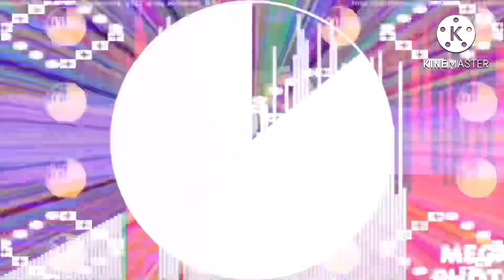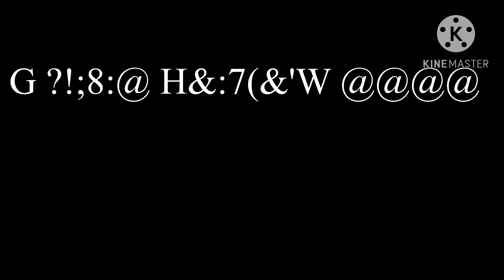Numbers 0 to 𝑺 𝒀 𝑴 𝑩 𝑶 𝑳 PART 3 [𝐒𝐮𝐩𝐞𝐫𝐜𝐲𝐜𝐥𝐞 𝐄𝐝𝐢𝐭𝐢𝐨𝐧]